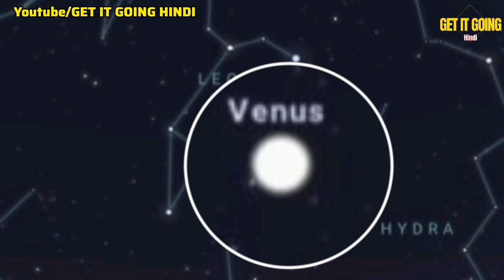Indian Venus Mission: A Giant Leap for Space Exploration|Shukrayaan-1 Explained||New Mission Isro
Mission to the Enigmatic Venus: Shukrayaan-1 Explained

About this video/in this video we’ll walk you through that Shukrayaan-1 mission explain